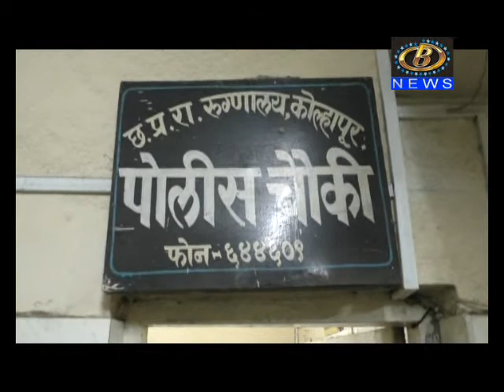भरधाव कारची मोटरसायकलला समोरून धडक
भरधाव कारची मोटरसायकलला समोरून धडक, ४३ वर्षीय मोटरसायकलस्वारासह कारमधील ३५ वर्षीय महिलेचा मृत्यू, कोल्हापूर गारगोटी रोडवरील कात्यायनी जवळील दुघर्र्टना
Channel B